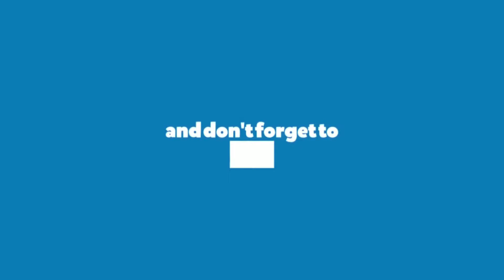Neelkantha Shiva ~ Swami Paramananda